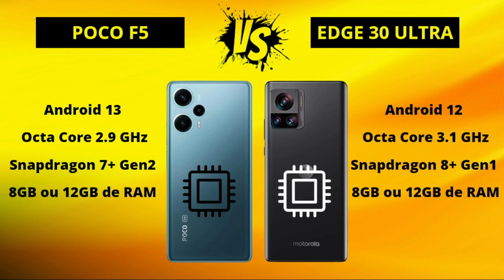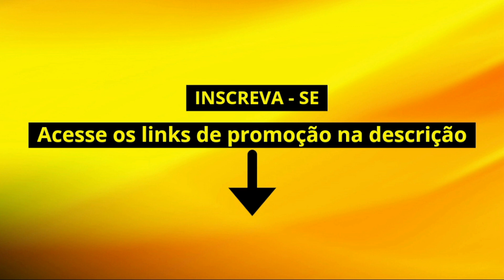Poco F5 5G vs Moto Edge 30 Ultra 5G - COMPARATIVO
🛒 COMPRE COM SEGURANÇA:
📲 Poco F5